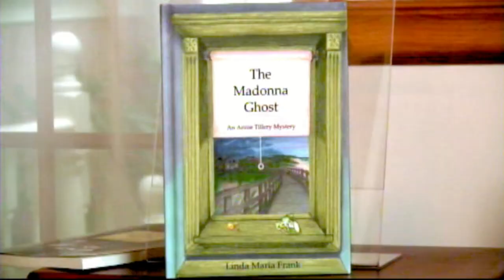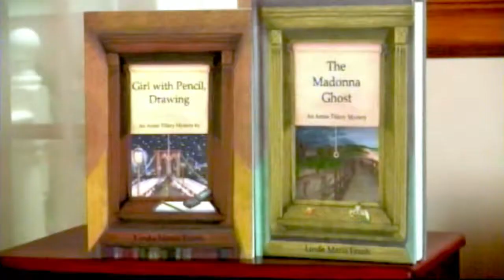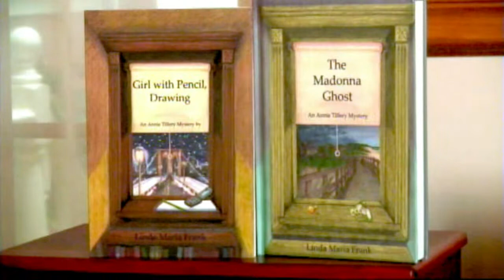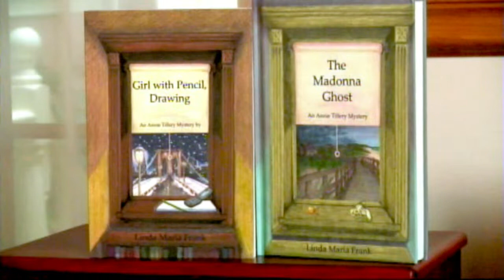Annie Tillery Mystery Series Book Trailer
Boook Trailer for the Annie Tillery Mystery Series books The Madonna Ghost and Girl with Pencil, Drawing by Long Island Authors Linda Maria Frank who describs the series as Nancy Drew meets CSI.